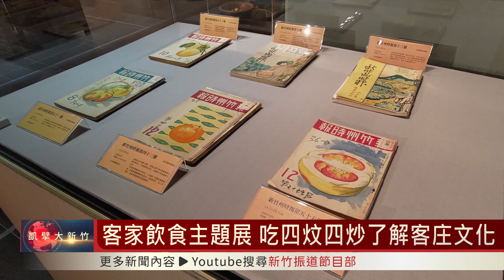客家飲食主題展 吃四炆四炒了解客庄文化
新竹縣文化局縣史館從即日起到明年的10/29，展出「新竹地區客家飲食文化主題展」，民以食為天，這檔展覽也透過客庄市場、客家料理技法、及客家灶下的文化與老照片要帶領民眾一起認識傳承百年的臺灣客家傳統飲食文化。